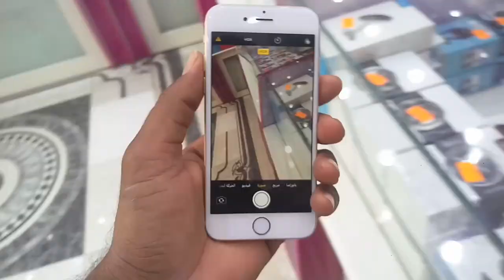Used iPhone 6 price in Saudi Arabia, iPhone 6 price in 2021,